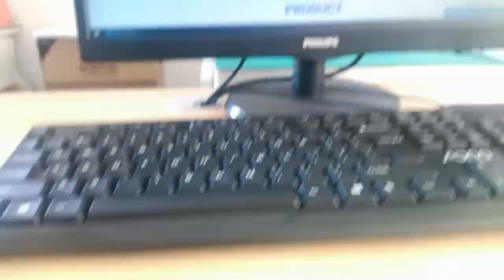08C2-1X1T-03-F Compatible ZhuSun Jack Ask for Datasheet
OEM/ODM Factory offer replacements 100% cross
08C2-1X1T-03 08C2-1X1T-03-F. Reduce COST BY 30%. Reduce LEAD TIME BY 50%.